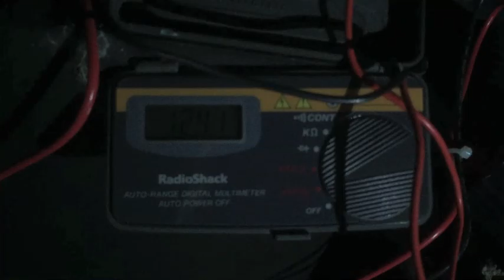9:5:16 - Hot Tent/Scorpion Hunting?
Just another day at camp...Let's see if we can find some scorpions!...